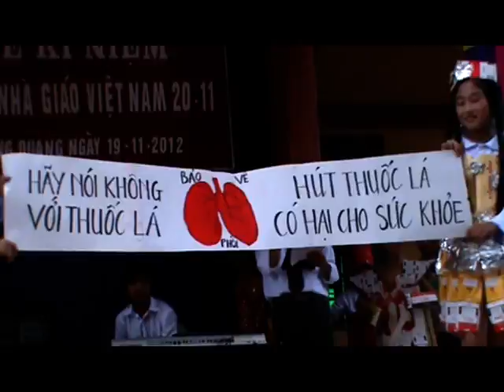Bài hát : Người giáo viên nhân dân (20-11-2012)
Một số hình ảnh hoạt động Kỉ niệm 30 Ngày Nhà giáo Việt Nam 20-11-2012 của Trường Tiểu học Hồng Quang - Ứng Hòa - Hà Nội.